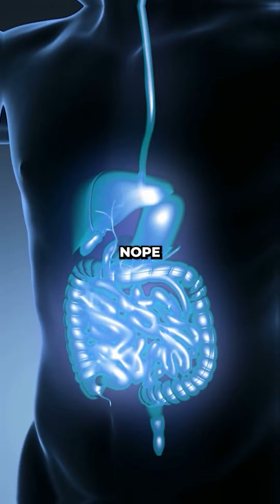5 Common Lies You Thought Were True